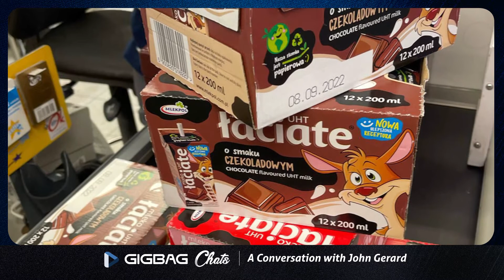A Conversation with John Gerard | Episode 5 | April 19, 2022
Former 11Alive News reporter and Commuter Dude, John Gerard, picked up and went to the Poland/Ukraine border to help with the refugees fleeing the warzone. Listen to his account of what he saw when he was over there and what else we can do to help ease the suffering of those that need it.